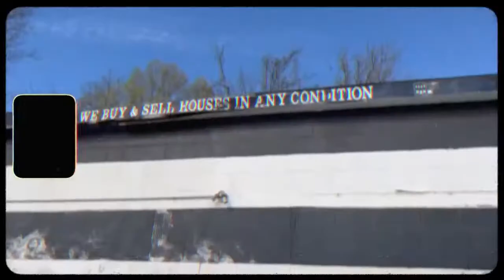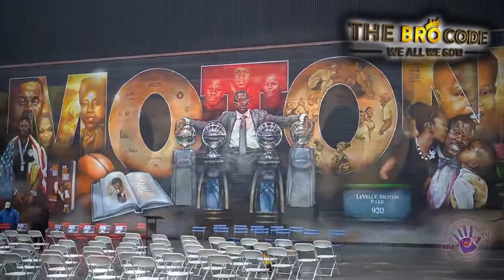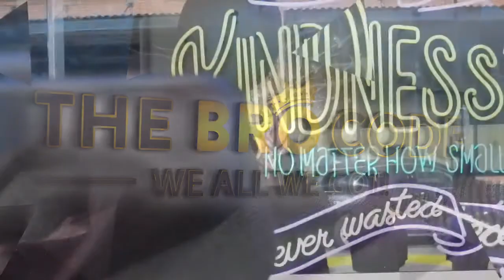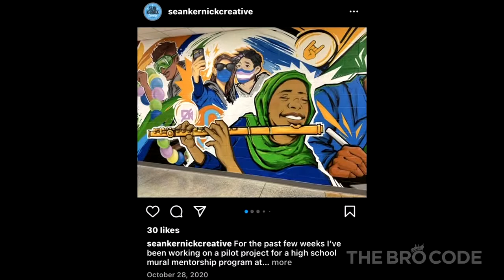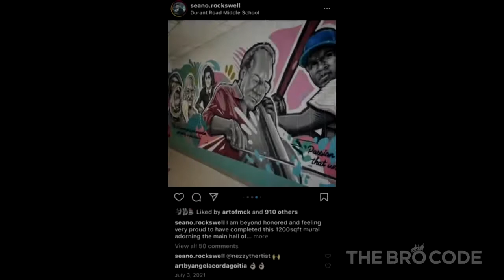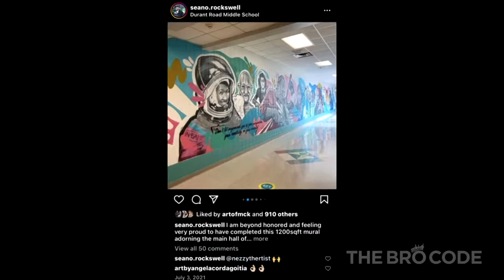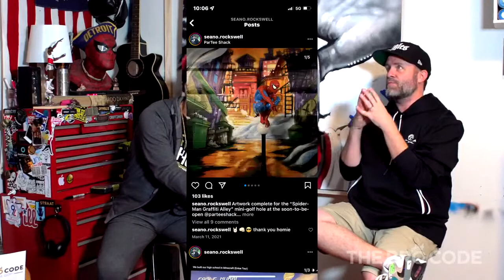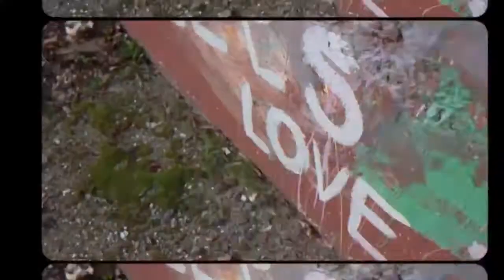The Bro Code Show w/ Sean Kernick - Season II - Episode 16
Tune in WEDNESDAY @ 7pm est

Graffiti Art

The Bro Code Show sits down with Sean Kernick from Sean Kernick Creative and talks Hip Hop & Graffiti.

Sean’s passion and gift with a spray paint can is mind blowing.
Sean is the curator behind the LeVelle Moton Mural in Downtown Raleigh, NC.
(Mural is located in Parking Lot near corner of Salisbury St & Hargett St) 👈🏾 Tap In
Find out more about his craft and journey with art expressions.

This episode will be available WEDNESDAY @7pm est on…

🎙Google Podcasts
🎙Apple Podcasts

The Bro Code Show
We All We Got 🏁